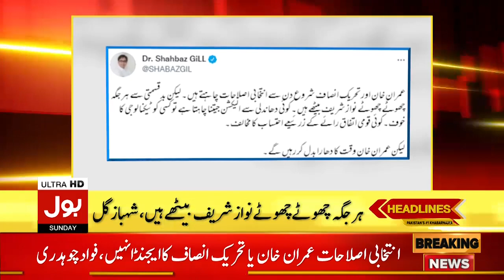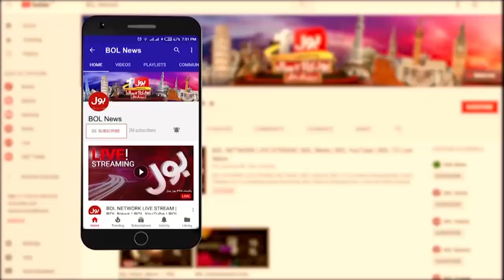Opposition Big Announcement for PTI Govt | BOL News Headlines | 1:00 PM | 14 November 2021